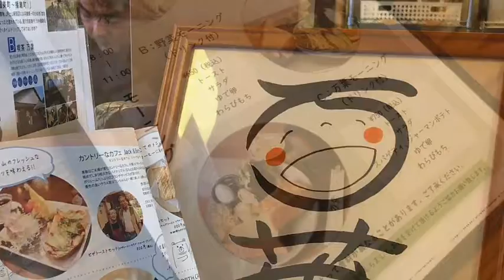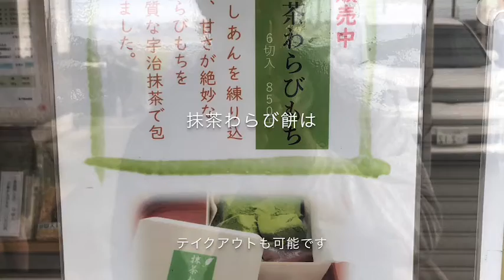喫茶 万葉からです😃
動画をご視聴いただきありがとうございます。よろしかったらコメント宜しくお願いします🥺